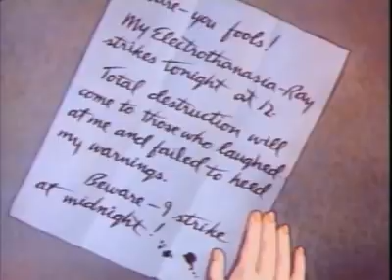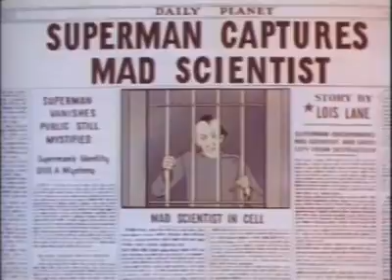superman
another great superman cartoon for you to enjoy